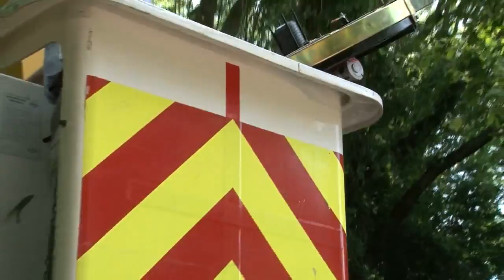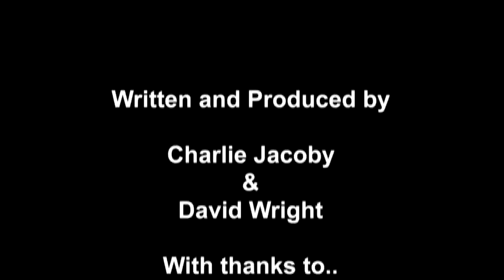Fieldsports Britain - Exploding Coke cans, foxes, airguns and big cats, episode 86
So much stuff for you this week on Fieldsports Britain: foxes, airguns, big cats and blowing up Coke cans with an extraordinary new clay pigeon trap.
* Planning to replace your old airgun? Sporting Shooter editor Dom Holtam shows off a great new airrifle, the Air Arms S410F, to try out on rats and rabbits.
* Roy Lupton is having a hard time shooting foxes in daylight. They're not keen to come close to him. Will he have to resort to rabbiting instead?
* Hampshire farmer Ferris Whidborne has invented the Flurry Launcher, an incredible new clay trap that sends them faster and more frequently than ever before.
* And why it's healthy to let your cheetah attack your zookeeper from time to time: "You can't beat a bit of drama, a bit of blood and a bit of TV exposure," says the cheetah's owner Alan Ames of Eagle Heights in Kent.
So much sport for you this week - and the bird shooting season is still weeks away!